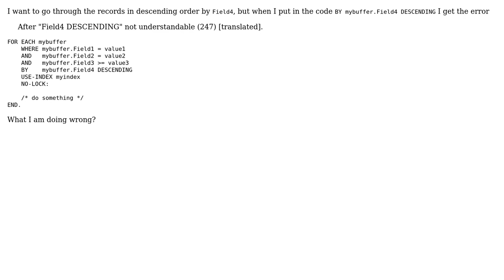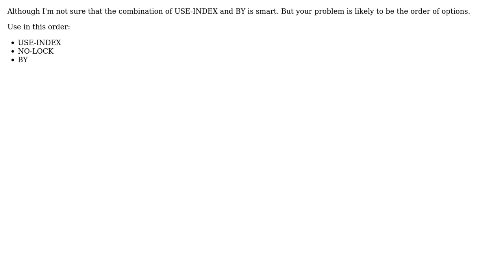How to use BY keyword correctly in FOR EACH? (2 Solutions!!)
How to use BY keyword correctly in FOR EACH?

With thanks & praise to God, and with thanks to the many people who have made this project possible! | Content (except music & images) licensed under CC BY-SA | Music | Images & others | With thanks to user user11909 user Tom Bascom user Mike Fechner and the Stack Exchange Network Trademarks are property of their respective owners. You are responsible for your own actions.